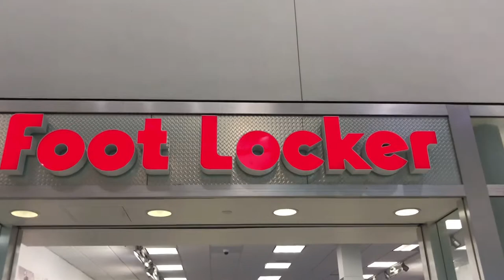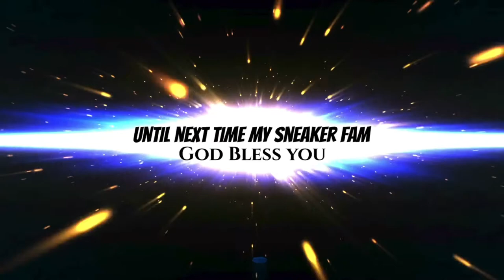FOOTLOCKER AND FINISHLINE